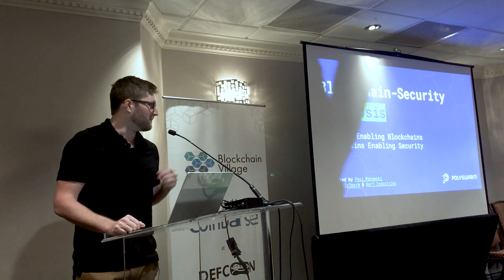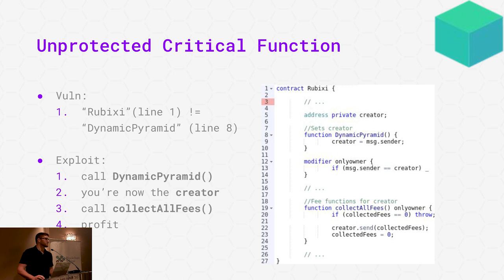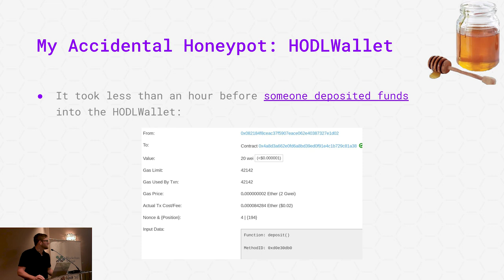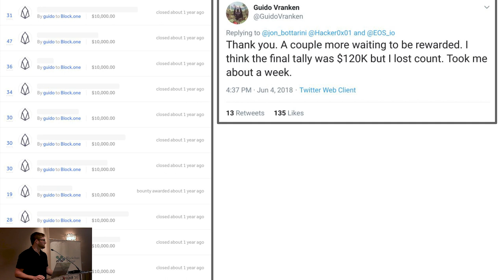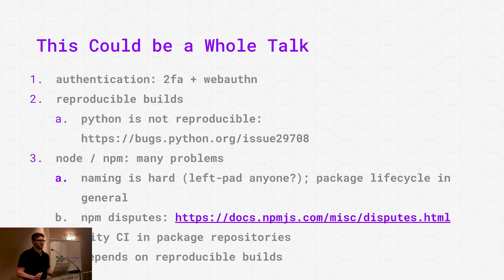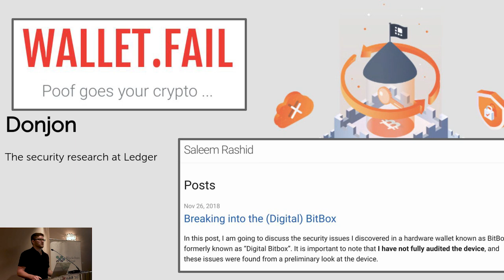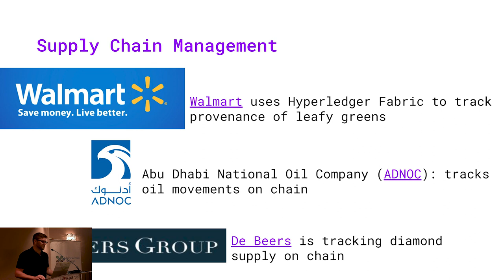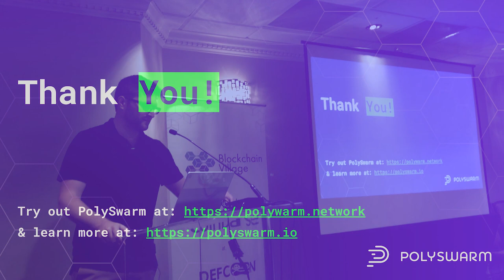Blockchain-Security Symbiosis w/ PolySwarm Co-Founder/CTO Paul Makowski DEF CON 2019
PolySwarm Co-Founder and CTO was invited to give a keynote talk at the 2019 DEF CON Blockchain Village. DEF CON (on the heels of Black Hat) is one of the most well-known hacker conferences in the world, bringing together security researchers, cybersecurity experts, and other infosec people from all over the world.
Keynote Abstract:
Cybersecurity and blockchain technology share a symbiotic relationship. On one hand, blockchain ecosystems that aren’t secure aren’t useful. On the other hand, blockchain technology unlocks new options for securing systems, infrastructure and more. Join us for a discussion of both sides of the coin: a look back at advances (and missteps) in securing blockchains and a look forward to security applications of blockchain technology.

PolySwarm is the first decentralized marketplace where security experts build anti-malware engines that compete to protect you.